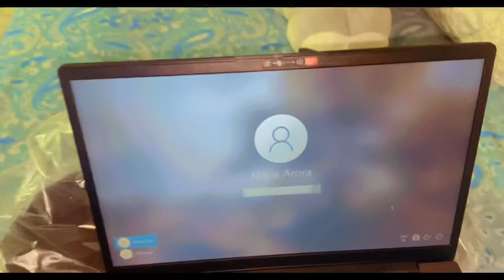ON THE STREETS OF KHAN MARKET🍝 | BOUGHT A THIRD LAPTOP?💻 | Vlog 6 | Nayla Arora Vlogs